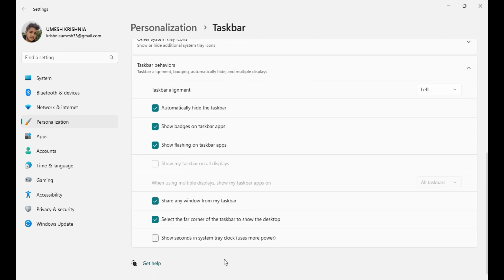Hide Taskbar in Windows 10/11 || Umesh Krishnia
how to hide taskbar windows 10 when playing games,